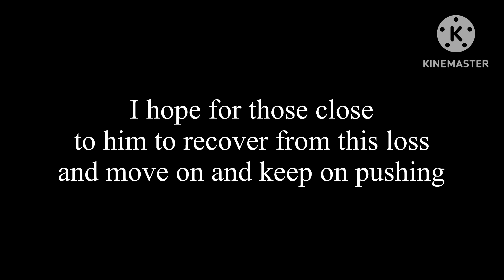Goodbye Akira Toriyama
Man, he was my hero. I really hope he’s enjoying his time up in heaven.

Rest in piece legend